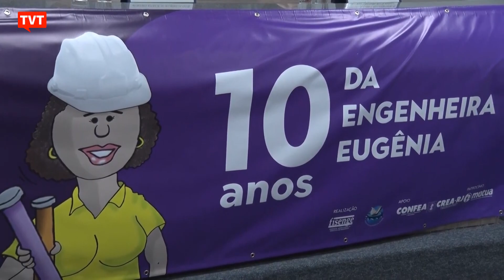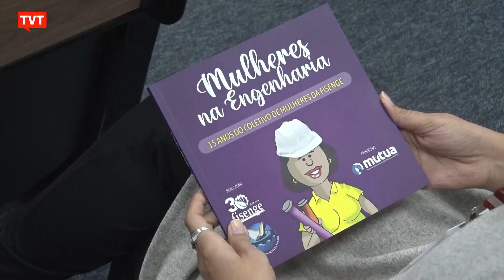Coletivo feminino da Federação dos Engenheiros celebra 15 anos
No Rio de Janeiro, um evento da Federação Interestadual de Sindicatos de Engenheiros celebrou os 15 anos do seu coletivo de mulheres. Composto por representantes de 12 sindicatos do país, o grupo é responsável por ações sobre empoderamento feminino.